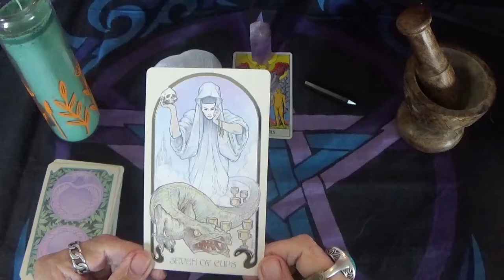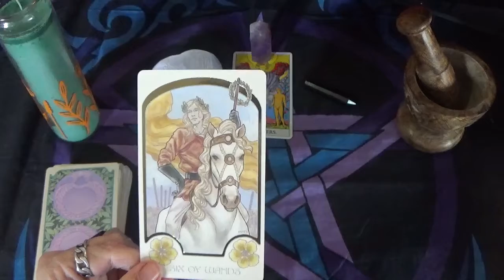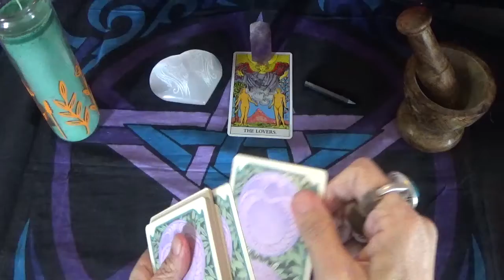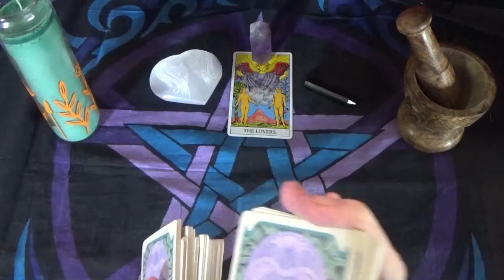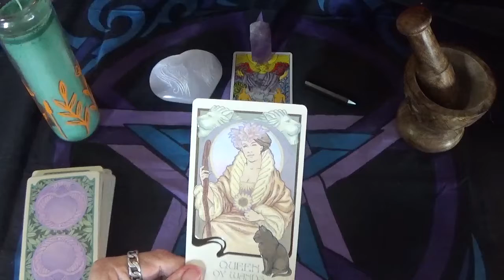Weekly sneak peek, Gemini, 5/9-15/2021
ITEMS:
 The bell, altar cloth, candles, and the crystals were purchased from: